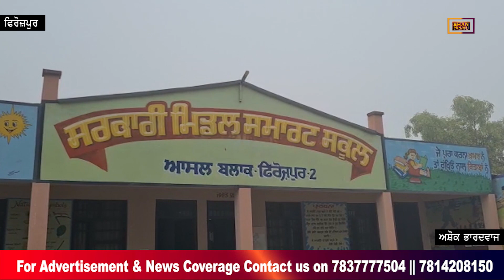ਧੁੰਦ ਤੇ ਸੀਤ ਲਹਿਰ ਨੇ ਰੋਕੀ ਜ਼ਿੰਦਗੀ ਦੀ ਰਫ਼ਤਾਰ, ਮੌਸਮ ਵਿਭਾਗ ਨੇ ਦਿੱਤੀ ਚਿਤਾਵਨੀ | Shan Punjabi